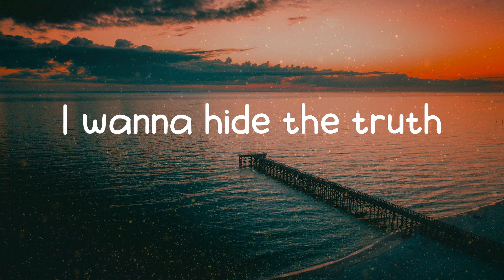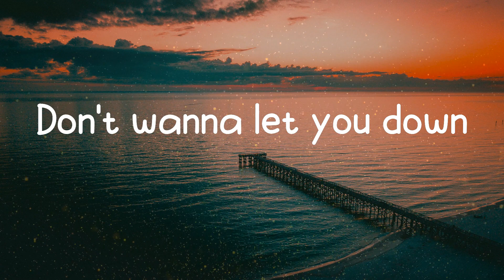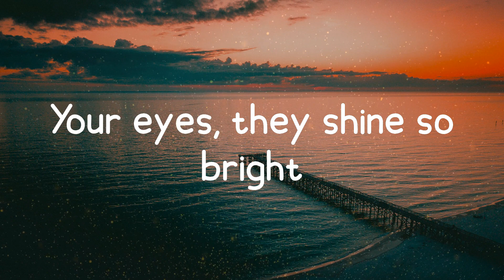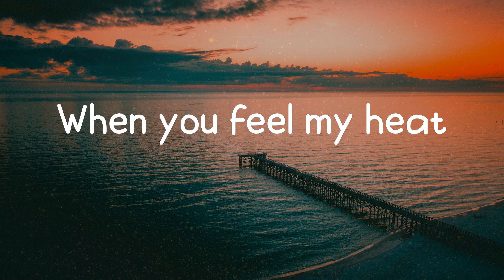Imagine Dragons - Demons (Lyrics)